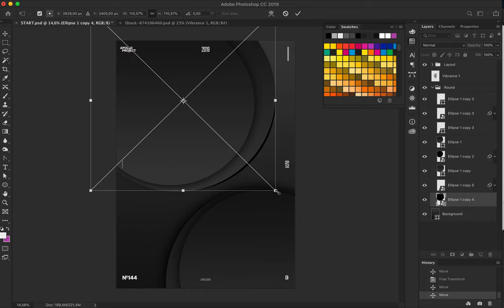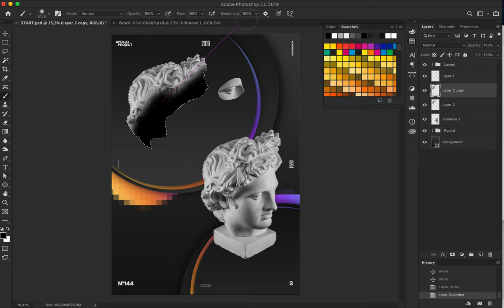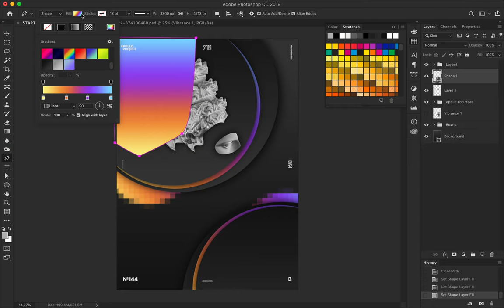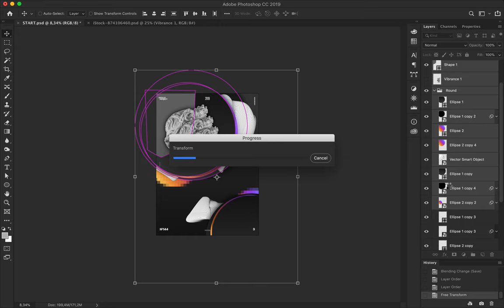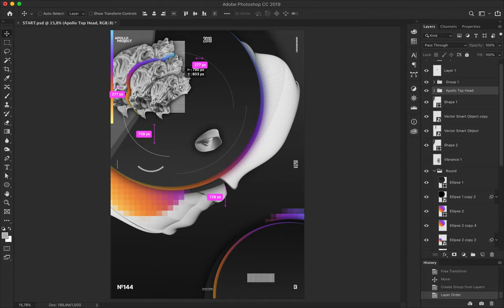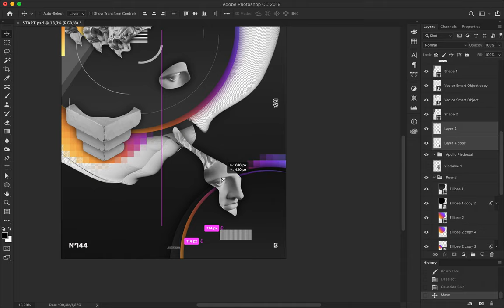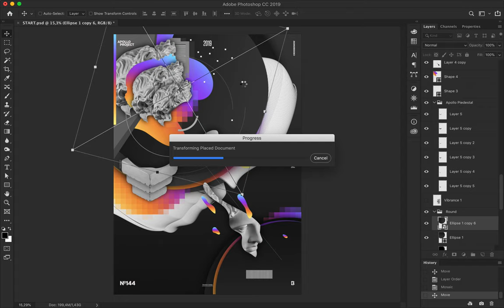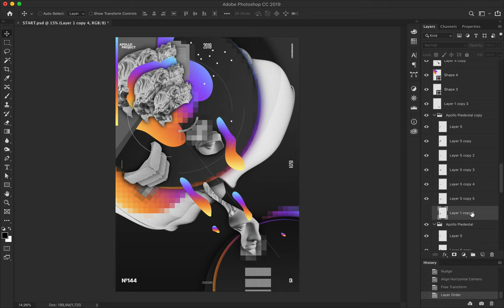Up-Gradient Speed Art #10 Poster #144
The Up-Gradient poster mini-series will end tomorrow with the number 11. I decide it this way!